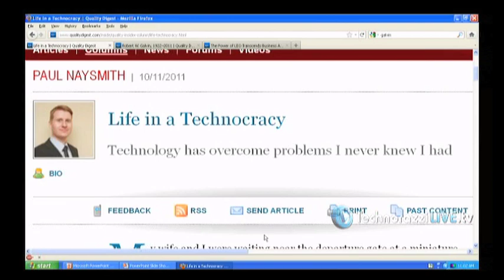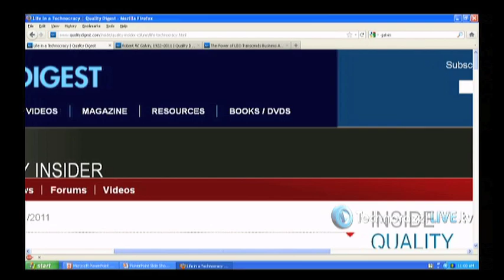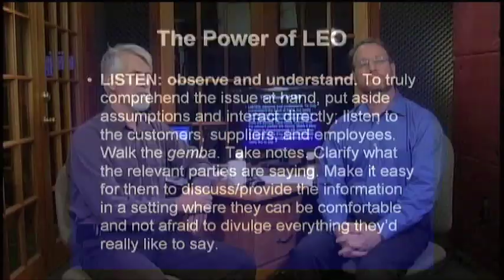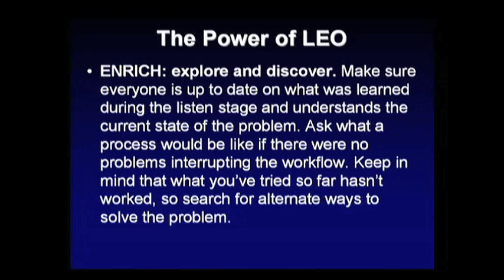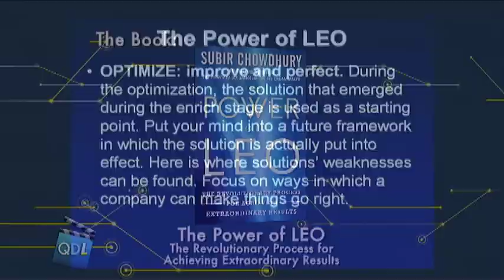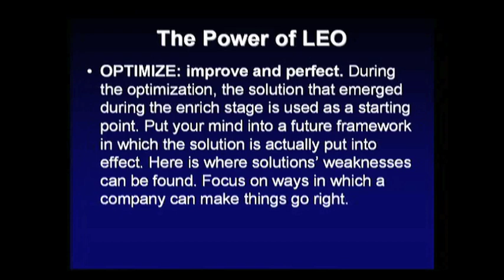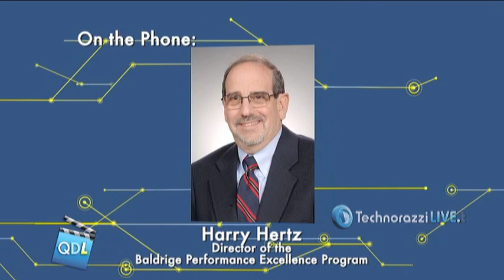Quality Digest LIVE: October 21, 2011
Show rundown for the 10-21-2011 show:
Life in a Technocracy

Live interview with author, Subir Chowdhury

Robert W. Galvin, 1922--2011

Quality Digest is the No. 1 online source for quality professionals, test and measurement, metrology, 5S, Lean, Kaizen programs, SPC, ISO standards, Six Sigma, management, QMS, outsourcing, more.

For all the places to find Quality Digest online, check out the following links:

QDL is a co-production of . It airs live Fridays at 11 am Pacific Time, 2 pm Eastern.

To aide your internet searching in the future, here are some terms which might help you find this program in the future:

To email your questions to Quality Digest LIVE